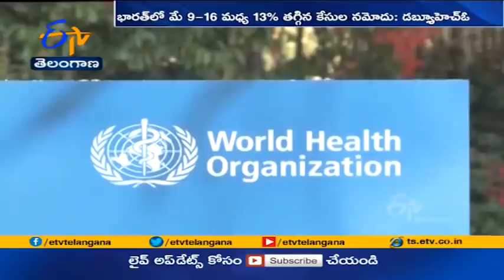India Logs 13% Fall in New Covid Cases in Week | Still Highest Globally | WHO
భారత్ లో కొవిడ్ పాజిటివ్ కేసులు తగ్గుముఖం పట్టిన వేళ. ప్రపంచ ఆరోగ్య సంస్థ స్పందించింది. కొత్త కేసుల నమోదులో భారత్ గత వారంలో.. 13శాతం తగ్గుదల నమోదు చేసిందని WHO తెలిపింది. ఐతే.. ప్రపంచవ్యాప్తంగా పాజిటివ్ కేసుల నమోదులో ఇప్పటికీ భారత్ మొదటి స్థానంలోనే ఉన్నట్లు చెప్పింది. ప్రపంచవ్యాప్తంగా.. మే 9 నుంచి 16 వరకు వారం రోజుల్లో 48 లక్షల మంది కోవిడ్ బారినపడగా. 86 వేల మంది మృతి చెందినట్లు WHO పేర్కొంది. అంతకు ముందు వారంతో పోలిస్తే. కొత్త కేసుల్లో 12శాతం, మరణాల్లో 5 శాతం తగ్గుదల నమోదైనట్లు మే 16 నాటి ప్రపంచ ఆరోగ్య సంస్థ డేటా ద్వారా తెలిసింది. వీటిలో అత్యధికంగా ఏడు రోజుల్లో భారత్ లో 13శాతం తగ్గుదల నమోదై 23లక్షల 87 వేల పైచికులు కేసులు వెలుగులోకి వచ్చాయి. WHO గణాంకాల ప్రకారం. అంతకుముందు వారంతో పోలిస్తే మే 9 నాటికి భారత్ లో 5శాతం కేసులు పెరిగాయి. 9 వారాల.. అనంతరం భారత్ లో కేసుల వృద్ధిలో తగ్గుదల నమోదైంది. మరణాలసంఖ్య మాత్రం పెరుగుతున్నట్లు WHO పేర్కొంది.